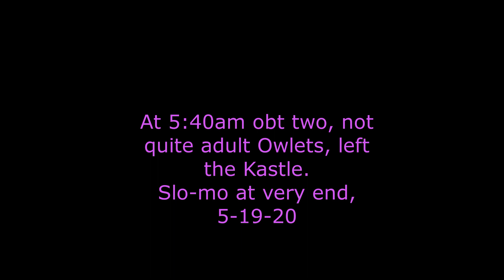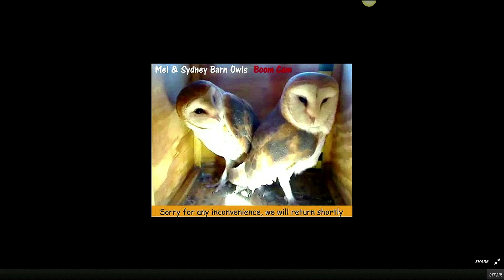At 5:40am obt two, not quite adult Owlets, left the Kastle.Slo-mo at very end, 5-19-20